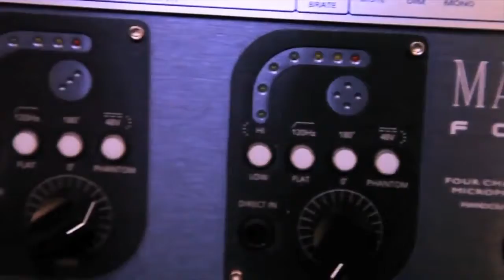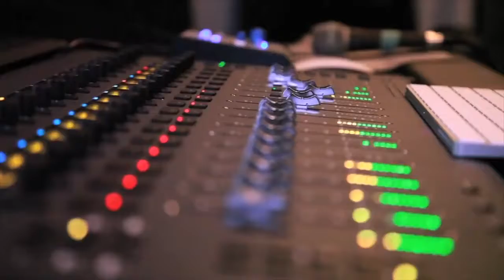Recap for Direct 2 Exec Miami 8/19/17 - Poe Boy Music Group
Showcase Artists
Rob Da Introvert
Kavlier
Aaron Mitchell
Romey Romee
Dajé
Mogul Merk
Shena Paris
RELL''''PACISO 17
GhettoE
SIN G
Tre SoSavage
Tay Squilla
A$E
Jt El Fuego,Lil Devin,Hollywood Higg & Kd Red
Benjie Banks
ANTFeLLA
Smooth
Scilla
Ytf Terrell
Spadez B

Big Chuck - President of Poe Boy Records - Rick Ross, Flo Rida, Brisco, Billy Blue & More

Saturday, August 19, 2017 2:00 PM

912 NE 71 St.